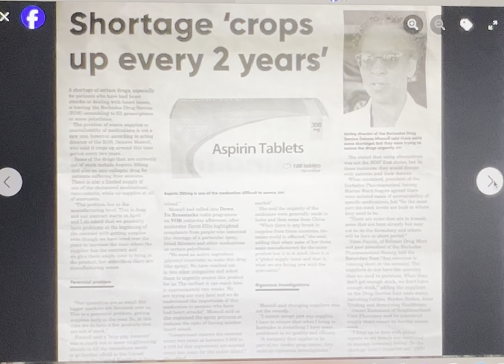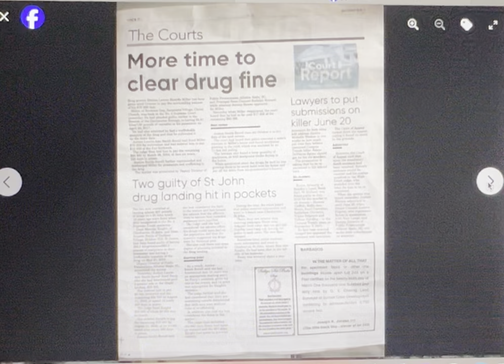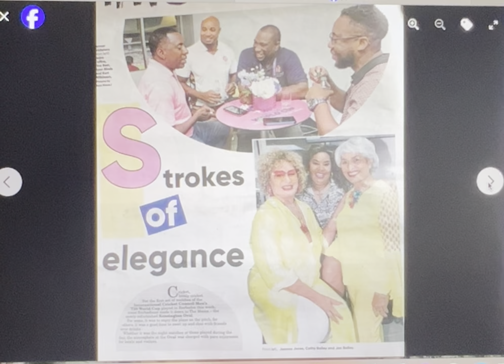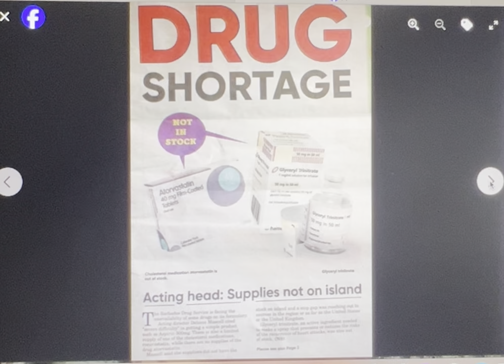What showed up in your news - Bridgetown, Barbados